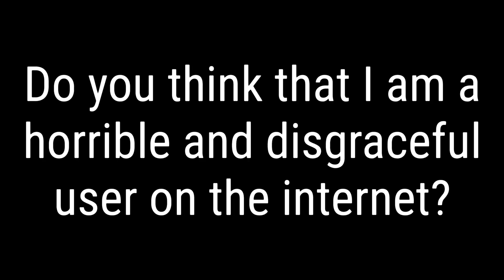Message to everyone